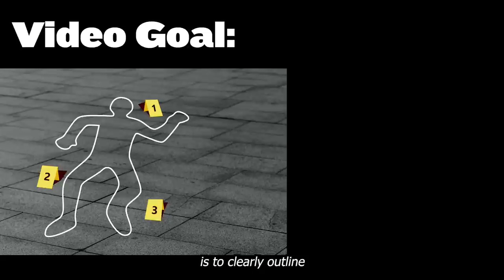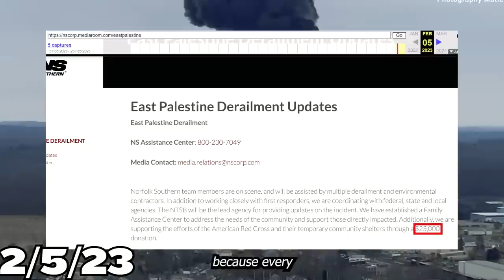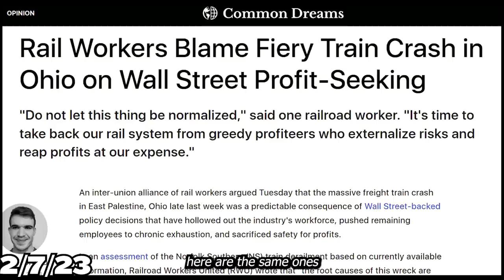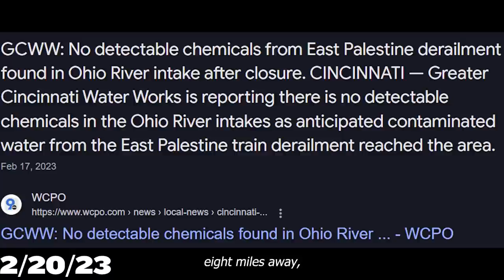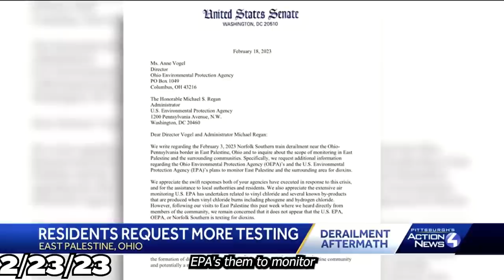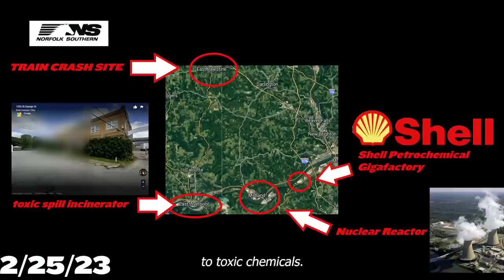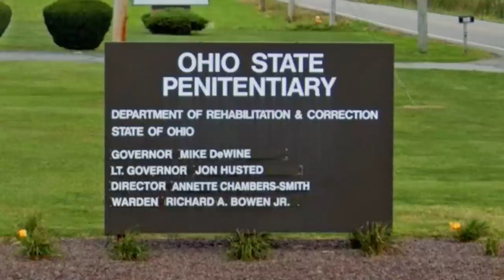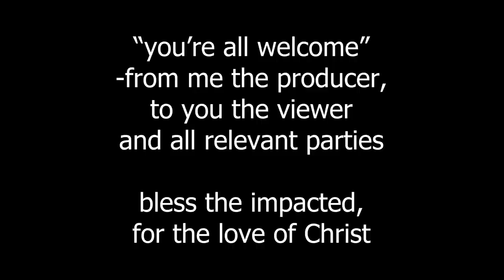What happens when YOUR town gets train-wrecked?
Norfolk Southern detonated this village in Ohio

0:00 Intro to Dioxin the Supertoxin
5:44 Precision Scheduled Railroading
9:13 Train Schedule
10:57 First Conference
13:30 NTSB 1
16:52 James Justice
22:32 Morsemordre
30:00 Nuclear Science
37:37 "It's Safe"
42:00 Power Trip
45:36 "Science"
49:43 Tough Question
52:14 Where's Alan?
53:27 Lawsuit
58:12 Did someone say Dioxin?
1:01:28 Michael Regan on Dioxin
1:07:58 Alan vs. East Palestine
1:12:56 Independent Testing
1:15:30 NTSB Administrator
1:19:15 Community Organizing
1:30:19 FEMA and Dept. of Health
1:34:40 Residents Speak Out
1:38:55 Shots Fired

1. 1897, Dow discovers how to produce chlorine from salt, creating a new industry of chlorine-based products. Chlorine is toxic, and chlorine reactions are the only known source of dioxin.
2. 1949, A chemical plant erupts in Nitro, West Virginia, resulting in a collossal dioxin release.
3. In 1971, one resident hired a *business* to spray oil on the dirt roads in Times Beach, Missouri to control the dust in their air. The oil was contaminated with **dioxin the toxin, from a nearby Agent Orange factory**.
4. January 1979, a Norfolk wreck in Sturgeon, Missouri spills octochlorophenol. During the trial lawyer *Rex Carr*, performed legal miracles, resulting in a court order for Monsanto to reveal its secret dioxin research files.
15. January 2 2023:  1 month before East Palestine explodes, the CDC releases an updated toxic profile for Vinyl Chloride, ***17 years*** after their previous update.
16. Train Passes through Cleveland ~8pm
17. Train on Fire in Salem, Ohio ~8:12pm
18. Train derails in East Palestine, Ohio ~8:54pm
19. Evacuation order **9:53 PM February 3, 2023**
20. Local Emergency Proclamation Issued **9:29 AM February 4, 2023**
21. Village News Conference 1:30 PM Feb 4 2023
22. **NTSB holds first news conference 2:30 PM February 4, 2023**
23. **East Palestine officials give second update 12:00 PM February 5, 2023**
24. February 6th Norfolk Southern offers 25,000
25. **Gov. DeWine issues evacuation order, deploys national guard
12:00pm February 6, 2023**
26. **Norfolk Southern crews performs a 'controlled release'
4:20 PM February 6, 2023**
27. **Smoke plume visible on weather radar
5:00 PM February 6, 2023**
28. Gov. Shapiro gives update
7:00 PM February 6, 2023
29. Press Release from Railroad Workers United **Tuesday, February 7th, 2023**
30. **Evacuation order lifted
4:16 PM February 8, 2023**
31. **NewsNation reporter arrested during news conference
5:20 PM February 8, 2023**
32. Asked about the Evan Lambert arrest, D.O.D. press secretary Brig. Gen. Patrick S. Ryder said this:  February 10 2023
33. On February 10th, Alan releases his clean-up plan.
34. **West Virginia water utility takes precautionary measures
5:20 PM February 12, 2023**
35. Alan announces an additional One-Million-Dollars of support to East Palestine, or roughly $212 per resident.
36. **EPA releases list of hazardous materials on train
6:00 PM February 13, 2023**
37. **Gov. DeWine gives 3rd update since derailment
3:00 PM February 14, 2023**
38. **PA Gov. Shapiro calls out Norfolk Southern for 'inaccurate information'
6:05 PM February 14, 2023**
39. **Ohio AG drops charges against NewsNation reporter arrested
11:00 AM February 15, 2023**
40. **Gov. DeWine says municipal water safe to drink
4:30 PM February 15, 2023**
41. **Lawsuit filed against Norfolk Southern
9:30 PM February 15, 2023**
42. **State Fire Marshal says firefighters likely didn't know about train's toxic cargo
7:00 PM February 17, 2023**
44. 8:00am February 18th: 16 days after the wreck no tests for dioxins have been conducted.
45. **Norfolk Southern CEO Alan Shaw visits East Palestine
11:00 AM February 18, 2023**
46. **Beachwood forfeits girls high school basketball playoff game due to proximity to East Palestine
5:50 PM February 18, 2023**
47. **Cincinnati water utility reported no detectable chemicals in Ohio River
12:00 PM February 20, 2023**
48. February 20: Norfolk Southern Announces a total of $5.6 million to East Palestine for the inconvenience, roughly $1,200 per resident. This is 224 times more money than their initial offer of $25,000, yet still not close to enough to compensate for derailing 4700 lives.
49. 12:00 Noon, February 21: EPA top man Michael Regan holds a press conference
51. February 23 an independent environmental tester arrives with a grim warning
52. February 23 NTSB releases their preliminary report, calling the wreck “Completely Preventable”
53. February 23 River Valley Organizing
54. February 24 Erin Brockovich arrives
55. February 25 FEMA and Department of Health field questions about Dioxin the Toxin
56. February 26 Residents of east palestine grow outraged
57. February 27
58. February 28
    1. Michael Regan addresses east palestine high school
    2. Michael Regan addresses east palestine